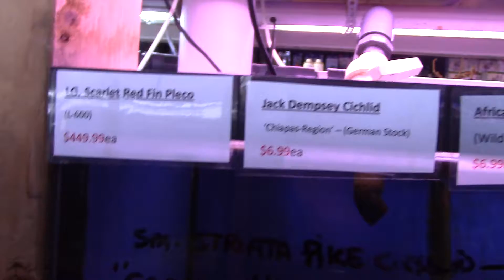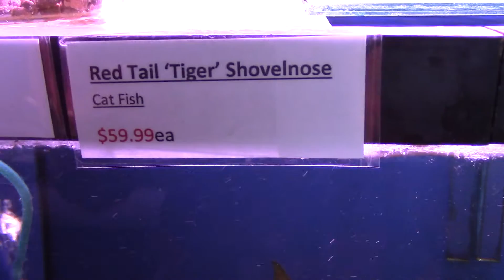Cichlids at Aquatic Kingdom Aquarium Store !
Parachromis motaguensis

madcypress aquariums Ltd.
05.10.15